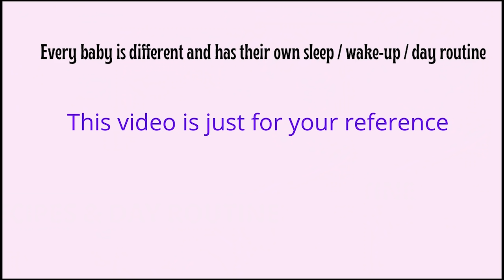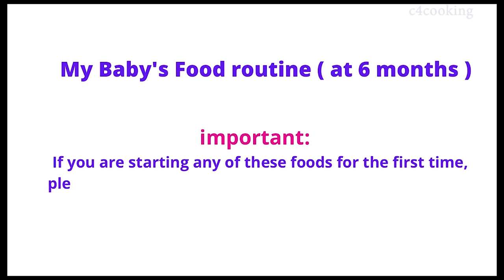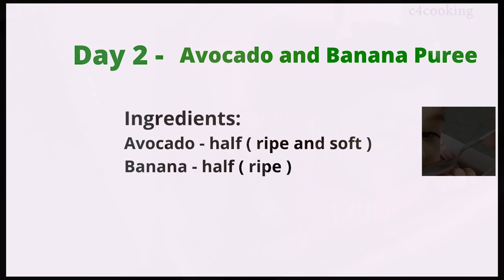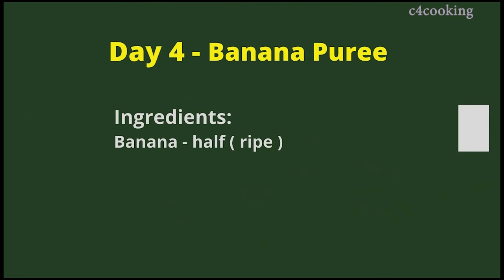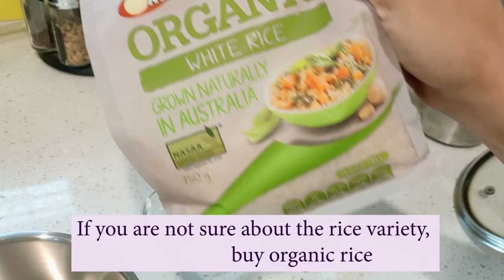6 months baby ( DAY ROUTINE & 7 RECIPES )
6 months baby ( DAY ROUTINE & 7 RECIPES )

Hi, Here is my baby's routine at 6 months. I have added 7 baby food ideas you an offer at 6 months.

    RECIPE #1 - Oats Porridge

Ingredients: for oats porridge
Oats - 1 cup ( or 250 gms )

To prepare porridge:
oats powder - 1 tbsp
water - 1 cup ( or 250 ml )

    RECIPE #2 - Avocado Banana Puree for baby

Ingredients: for Avocado Banana Puree
Avocado - half ( ripe and mushy )
Banana - half ( ripe )

    RECIPE #3 - Carrot Puree

Ingredients: for Carrot puree for baby
carrot - half ( peeled and chopped )
Water - 1 cup ( or 200 ml )

       RECIPE #4 - BANANA PUREE
Banana - half ( ripe)

      RECIPE #5 - Rice & Carrot Puree

Ingredients: for rice and carrot puree for baby
rice - 1 tbsp

     RECIPE #6 - Oats banana porridge

Cook oats porridge like in recipe #1
Banana - half ( ripe)

     RECIPE #7 - Rice & Dal Porridge

Ingredients: for rice and dal porridge for baby
rice - 1 tbsp
dal ( moong/yellow lentil ) - 1 tbsp

00:09 - My baby's day routine at 6 months starts
09:42 - Baby's food routine starts
09:49 - DAY 1 - RECIPE 1 - oats porridge
13:33 - DAY 2 - RECIPE 2 - avocado banana puree
15:50 - DAY 3 - RECIPE 3 - carrot puree
17:54 - DAY 4 - RECIPE 4 - banana puree
18:36 - DAY 5 - RECIPE 5 - rice and carrot puree
20:55 - DAY 6 - RECIPE 6 - oats banana porridge
22:26 - DAY 7 - RECIPE 7 - rice and dal porridge
25:19 - watch other baby food recipes

Links to buy some of the baby products that I use for my baby
(these are affliate links)

Fisher-Price Infant-to-Toddler Rocker, Pink

Dr. Brown's Dr. Brown's Original Bottle Specialty Feeding Starter Kit

Breathable Mesh Crib Liner - Safari Fun Girl

NUK bottle - first choice orthodontic 0-6 months 300 ml bottle

NUK Disney Learner Cup, 10 Oz, Princess, 8+ Months

Disney Minnie Mouse Plush - Red - Medium

Fisher-Price Deluxe Kick 'n Play Piano Gym, Pink

Fisher-Price Deluxe Kick 'n Play Piano Gym, Green, Gender Neutral (Frustration Free Packaging)

Tiny Love Meadow Days Super Play Mat

The First Years First Rattle

beiens Soft Baby Cloth Books,Touch and Feel Crinkle Tail Books

The Peanutshell Terry Bib Set for Baby Girls, 8 pack for Feeding, Teething, & Drooling

green sprouts Stay-dry Baby Bibs (10 pack) Waterproof protection,

Bumkins SuperBib, Unicorn and Rainbow

Peg Perego Siesta Highchair, Arancia

The Peanutshell Bella Crib Bedding Set for Baby Girls - 3 Piece Nursery Set

The Peanutshell Bandana Drool Bibs for Baby Girls

WeeSprout Glass Baby Food Storage Jars - 12 Set, 4 oz Baby Food Jars, Freezer Safe

OXO Tot 2 ounce Baby Blocks Food Storage Containers, Teal

Babymoov Leak Proof Storage Bowls - BPA Free Containers With Lids

Munchkin White Hot Infant Safety Spoons, 4 Count

NumNum Pre-Spoon GOOtensils

Homemade Baby cereal recipes

It really makes me wonder ( by Loving Calliber )
What you do to me ( by Loving Calliber )
You got me ( by Daxten )
Rainbow falling ( by Mike Parr )
Among friends ( by Lindsey Abraham )
Happy Family ( by more than family )